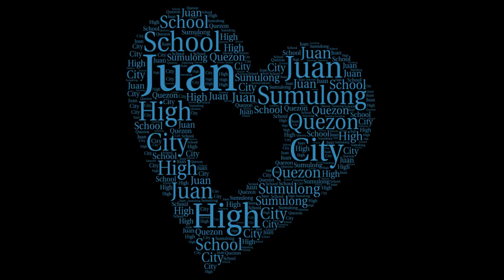JSHS Beloved: I created 17 images by using the words - Juan Sumulong High School Quezon City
I played with the words, Juan Sumulong High School Quezon City to create images of 17 different objects. When one is bored, he needs to use his creative talent for a good cause.

We should be proud of our beloved school - the Juan Sumulong High School in Quezon City